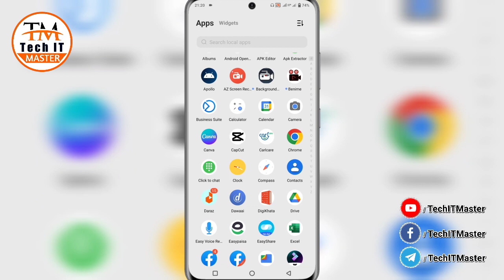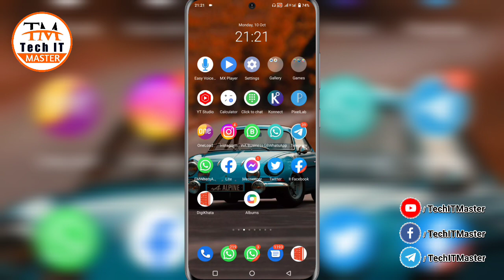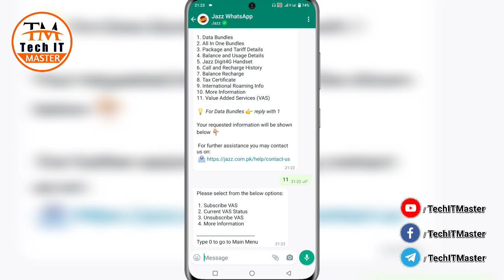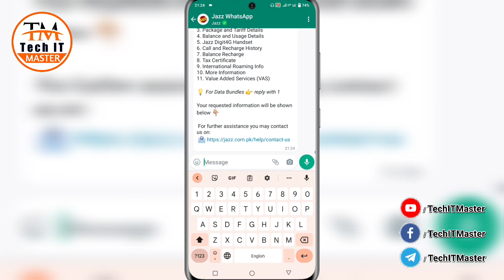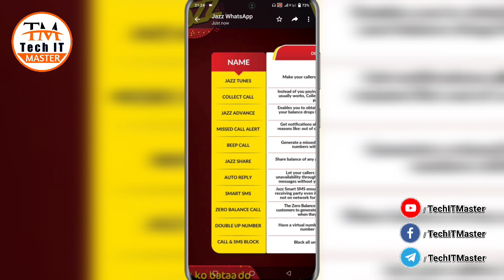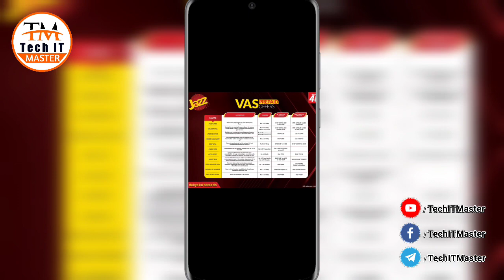UnSubscribe Jazz All Services in One Click | Jazz Service Khatam Karne Ka Tarika | TechITMaster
Welcome Guys, This video is about How to Unsub All Extra Jazz Services in One Click. Apni Jazz Sim pe Lagi Faltoo Service's ko Kaise Khatam Kare.
 i Hope, This Video will Help You, So Watch Video Complete Carefully & Don't forgot to Like this Interesting Video 👍

                          《FOLLOW US》

                     《HELPFUL VIDEOS》

                     《VIDEO CREDITS》